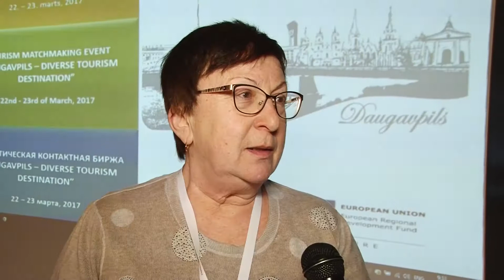В Даугавпилсе состоялась первая Международная туристическая контактная биржа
В Даугавпилсе состоялась первая Международная туристическая контактная биржа. Об этом – в материале Отдела общественных отношений и маркетинга Даугавпилсской думы.